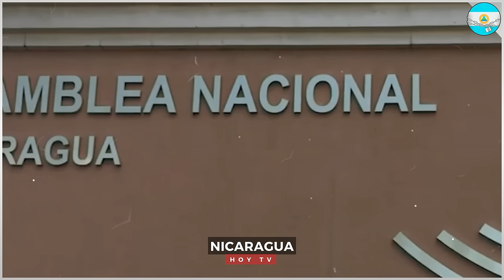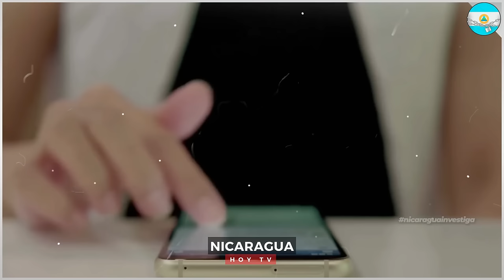🔴Nicaragua 1 de noviembre 2024, Ultimas Noticias de Nicaragua 1 de noviembre 2024, DANIEL ORTEGA